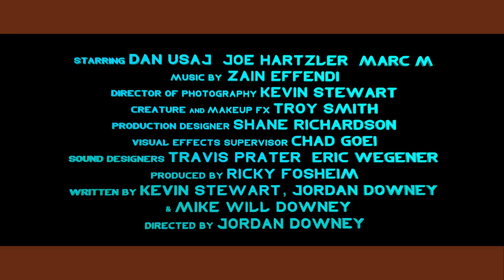ThanksKilling 3 - BROWN BAND Trailer!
The official BROWN BAND (Red Band) trailer for ThanksKilling 3.

SYNOPSIS: Raunchy puppets battle a talking killer turkey on Thanksgiving! This hilarious sequel to cult hit ThanksKilling follows Turkie as he carves through the likes of a rapping grandma, a bisexual space worm and their equally ridiculous friends.

THANKSKILLING 3 (2012)
Starring: Dan Usaj, Joe Hartzler, Marc M, Wanda Lust, Preston Altree, Ben Siemon, Mike Litzenberg, Bridge Stuart, Christina Blevins

Directed by Jordan Downey
Written by Kevin Stewart, Jordan Downey & Mike Will Downey
Produced by Ricky Fosheim, Kevin Stewart and Jordan Downey

To purchase a copy of the original "ThanksKilling", head to Amazon:

"ThanksKilling 3" "ThanksKilling 3 Trailer" "ThanksKilling 3 Movie" "ThanksKilling 3 HD" "ThanksKilling 3 Film" "ThanksKilling 3 HD" "ThanksKilling 3 2012" "ThanksKilling 3 Official Trailer 2012" trailer movie